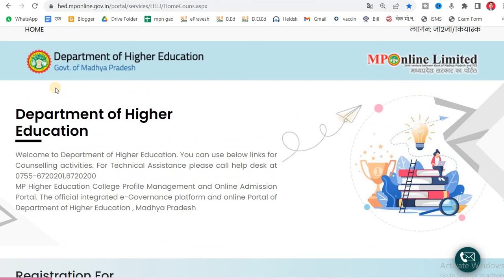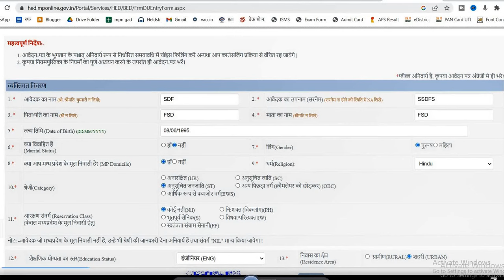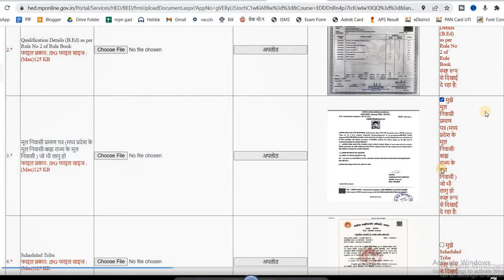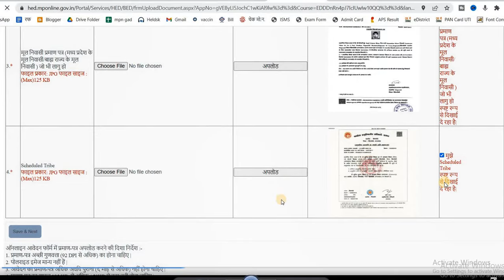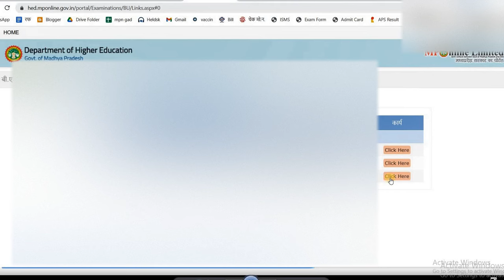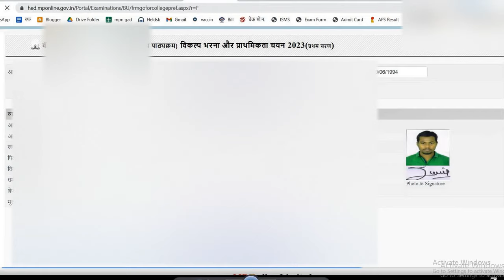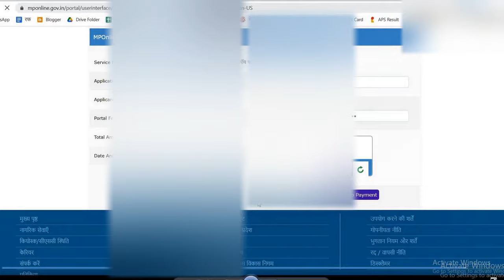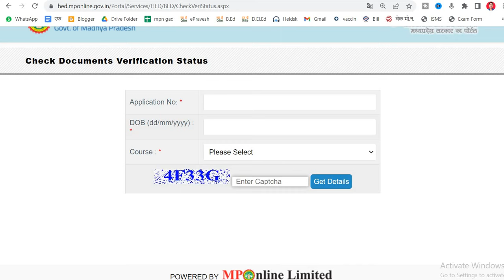MP BEd Admission 2023 24, mp bed admission 2023 registration, MP B Ed Choice Filling 2023 24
mp bed registration form 2023, mp bed admission 2023, mp b.ed admission 2023 online apply, b ed registration form 2023, bed choice filling 2023,
mp bed admission 2023 24, mp bed admission 2023 registration, mp bed admission process 2023, एमपी बीएड एडमिशन 2023 24,
MP B Ed Admission 2023 24, एमपी बीएड एडमिशन 2023 24, MP B Ed Admission 2023 24 Form kaise bhare 👇

1. YouTube

2. Facebook

3. Instagram

4. Twitter

6. Telegram

7. Whatsapp

8. Messenger